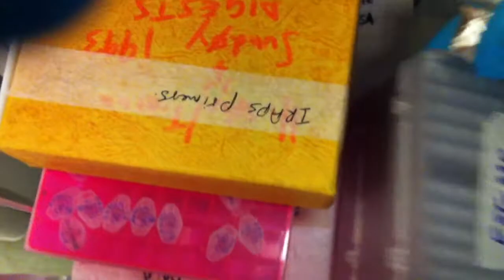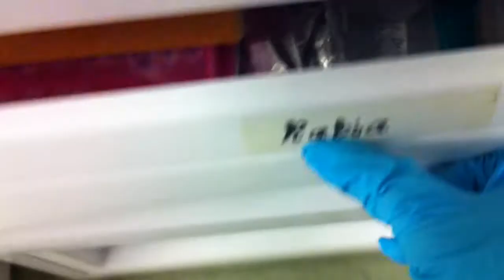Saffron DNA Extraction .MOV